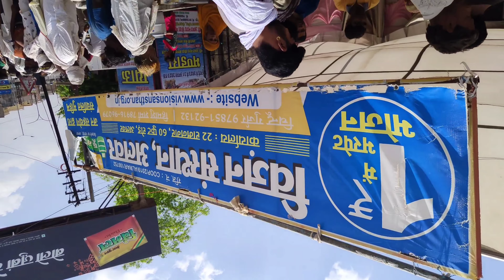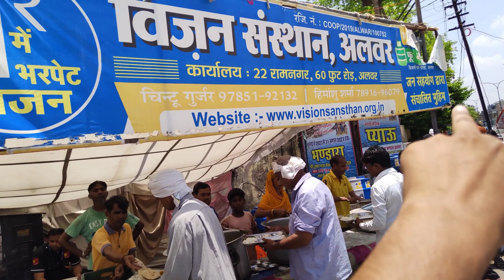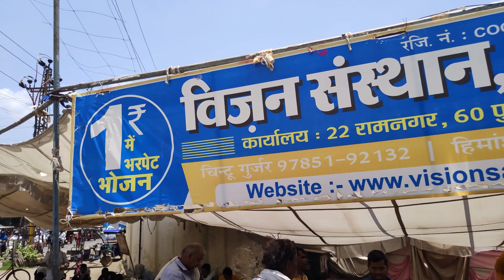ये दारू ठेके बंद करवा दो साहब यहा से request poor person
1 ₹ मैं खिला रहे हैं लोगों को खाना, उन लोगों को जिनके घर में दाने तक नहीं होते

desi se panga pada mehanga,
desi se panga padega mehnga,
desi se panga part 2,
desi se panga part,
देसी से पंगा लेना पड़ा महंगा,
desi se panga part 13,
desi se panga part 3
garib logo ki madad,
garib logo ki madad karne wali video,
garib logo ki madad karne wale log,
garib logo ki madad status,
garib logo ki madad karne wala,
garib logo ki madad kaise karen,
garib logo ki madad karne wale,
garib logo ki madad karne wala video,
garib logo ki madad karne wala video status,
garib logo ki madad karen,
garib logo ki madad karna,
garib logo ki madad karte hain,
गरीबों की मदद कैसे करें,
गरीबों की मदद करना चाहिए,
गरीबों की मदद करने वाले लोग,
गरीबों की मदद करने वाले,
गरीबों की मदद कैसे करते हैं,
गरीब लोगों की मदद करना,
गरीब आदमी की मदद,
गरीब लोगों की मदद करें,
garib logo ki madad karta hai,
गरीब लोगों की मदद,
garibo ki madad,
garibo ki madad karne wala,
भिखारी की मदद,
garib ki madad karna

Food Videos Reel: @alwartalks